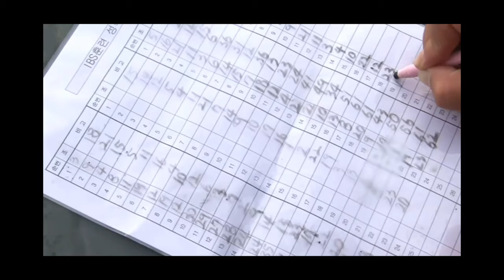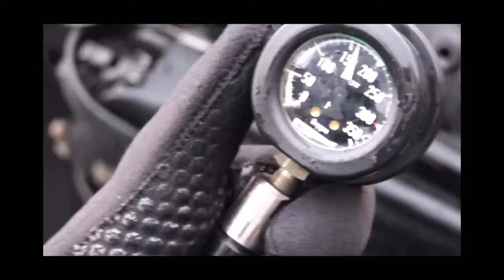My day with Former ROK UDT/ SEAL หนึ่งวันกับ Special Force หน่วยสงครามพิเศษของกองทัพเรือเกาหลีใต้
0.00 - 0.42  Highlight  ไฮไลท์
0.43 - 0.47 Story of ROK UDT/SEAL  ทำความรู้จักกับหน่วยสงครามพิเศษของกองทัพเรือเกาหลีใต้
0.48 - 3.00 Preparing Firearms   เตรียมอุปกรณ์ให้พร้อม!
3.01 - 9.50 Gun handling / standing/fundamental    เบสิคที่ไม่เบสิค
9.51 - End  Let's do it!!

Get skills with Shooters Lab.